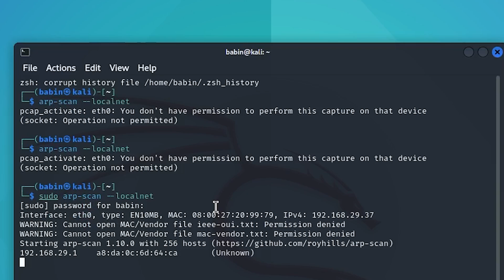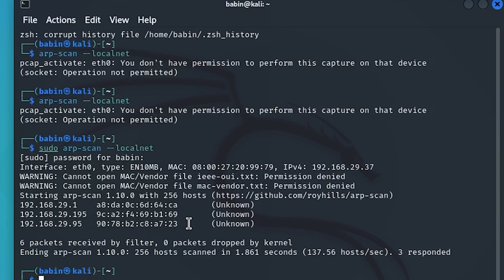Fixing “pcap activate eth0 You Don't Have Permission” Error in Kali Linux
Are you getting the error "pcap_activate: eth0: You don't have permission to perform this capture on that device (socket: Operation not permitted)" in Kali Linux while running tools like arp-scan? In this video, I’ll show you a step-by-step solution to fix this permission issue safely and effectively.

What You'll Learn:
✔️ How to fix permission errors for network tools in Linux.
✔️ The importance of using sudo or running tools as root.
✔️ How to grant proper permissions to your network interfaces.

This guide is beginner-friendly and ensures a secure approach to resolving the issue without compromising system safety.